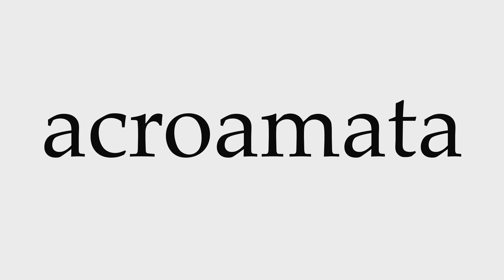How to Pronounce acroamata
This video shows you how to pronounce acroamata